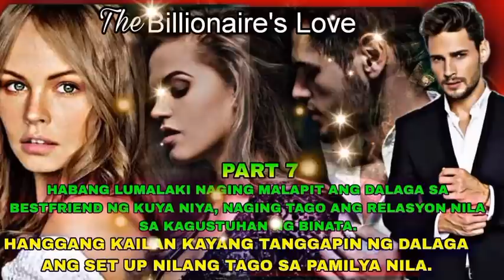Part 7.The Billionaire's Love|Pts.Story